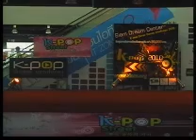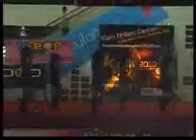Zestzenmith Cover Dance Challenge 2010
K-POP Cover Dance Challenge 2010
โดยทาง Siam Dream Center ร่วมกับ Happylandcenter
ได้จัดเวทีประกวด K-POP CoverDance ขึ้นเพื่อให้วัยรุ่น และ เยาวชน ได้มีเวทีแสดงความสามารถ
เพื่อที่จะได้ ห่างไกลยาเสพติด และ ความรุนแรง

ติดตามข่าวสาร และ ข้อมูลเพิ่มเติมได้ที่